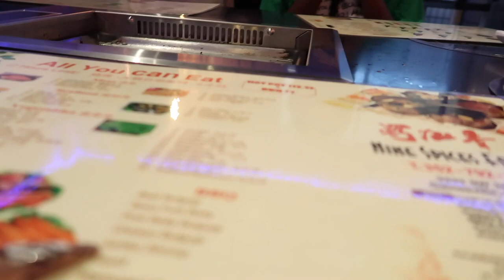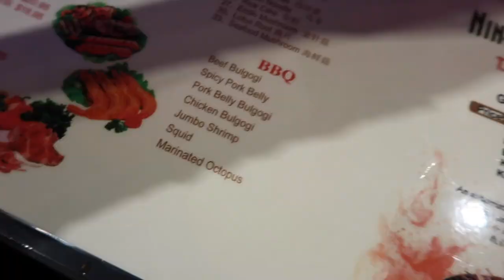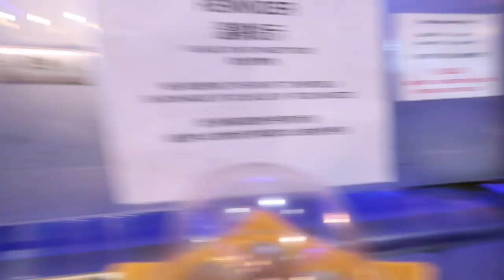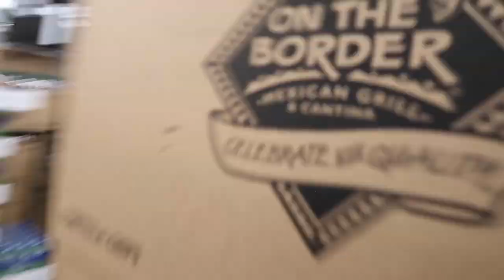Vlog 2 Model coaching easter sunday hot pot dinner walmart twice in one day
In This Video I will be directing shoots and its easter so I'm spending time with my girls

Dress:Cider ( No longer available)
Details Below!

👍🏾👍🏾👍🏾👍🏾Hey Y’all  Can you do me a favor and Thumbs up this

 📱 Instagram✨@Jettheperformer